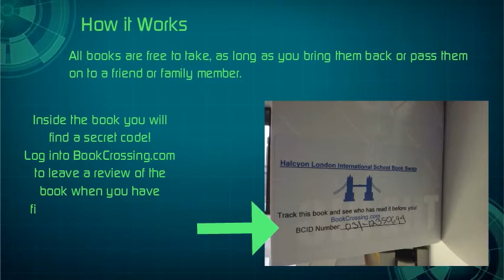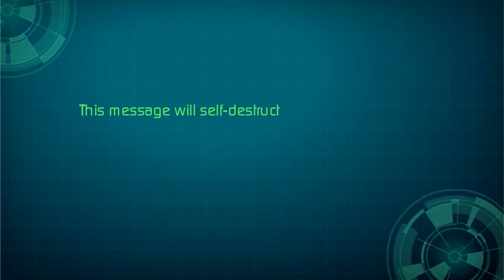Halcyon Book Swap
A quick video about the Halcyon Community Book Swap-- Created using PowToon -- Free sign up . Make your own animated videos and animated presentations for free.  PowToon is a free tool that allows you to develop cool animated clips and animated presentations for your website, office meeting, sales pitch, nonprofit fundraiser, product launch, video resume, or anything else you could use an animated explainer video. PowToon's animation templates help you create animated presentations and animated explainer videos from scratch.  Anyone can produce awesome animations quickly with PowToon, without the cost or hassle other professional animation services require.